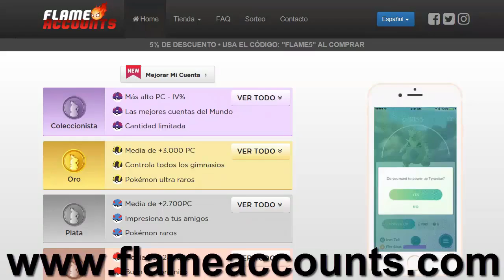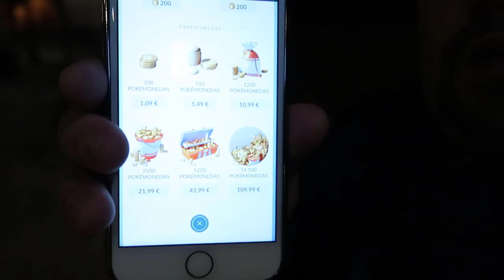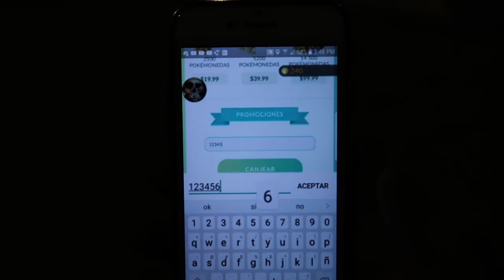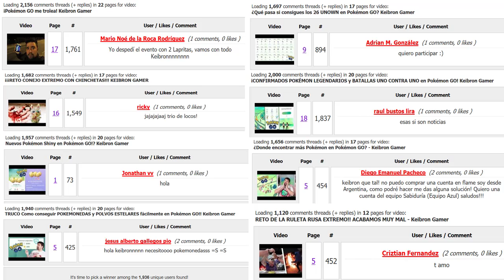¡¡NUEVAS PROMOCIONES Y CÓDIGOS PROMOCIONALES EN POKÉMON GO!! Keibron Gamer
Hoy han salido las nuevas promociones y los códigos promocionales en Pokémon GO!! ¿Cómo funcionarán?

Pon mi código y descarga una aplicación.
Código: doqdcobw

Registrarse y descarga una aplicación.
Código: 8e17eb50